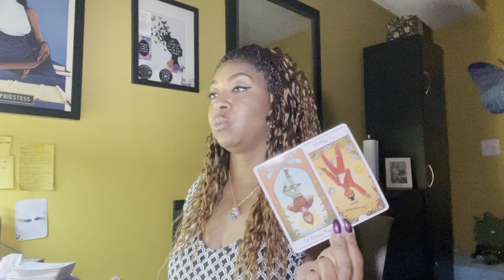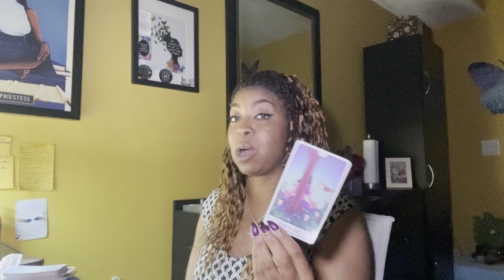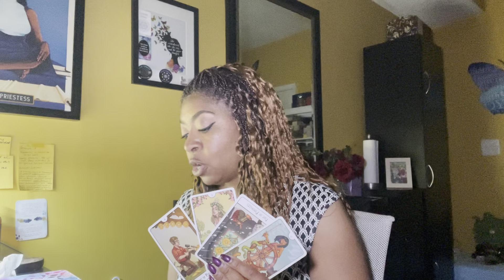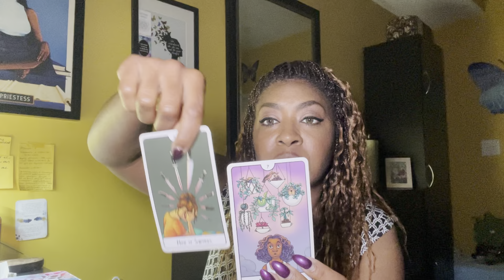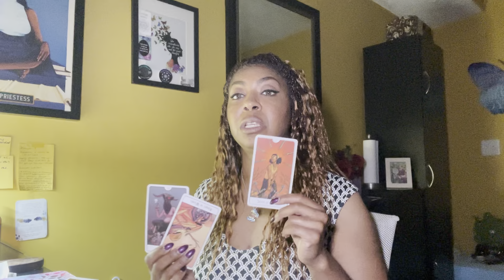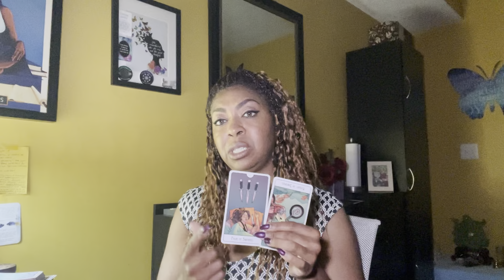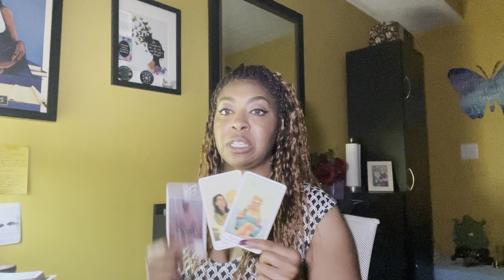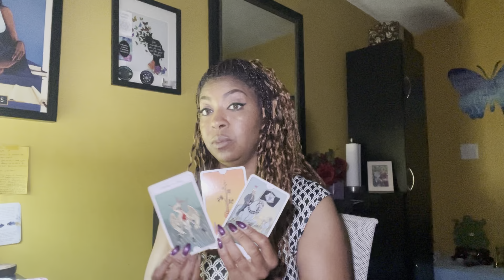Leo ♌️ They Juggled the Wrong One, You’re Out Here Shining like Sunshine Winning🌞🤩🤑🥳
In each of us is a worthy seed that becomes an extraordinary light in the world. I hope that it helps you to grow.

📌 Sign Schedule:
Sunday: Aries - Cancer
Monday: Leo - Scorpio
Tuesday: Sagittarius - Pisces
Wednesday-Saturday: Daily Collective Readings

1 Question $50, 2 Questions $75, 3 Questions $100, 4 Questions $125